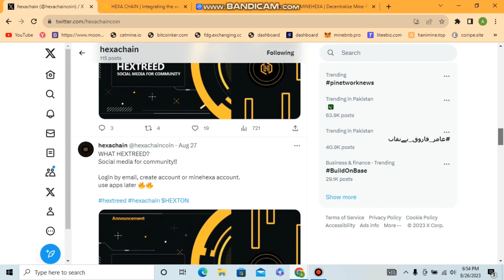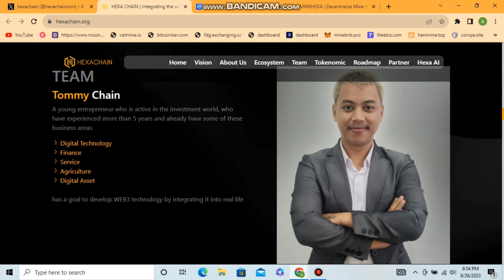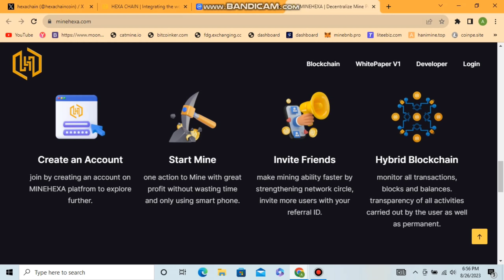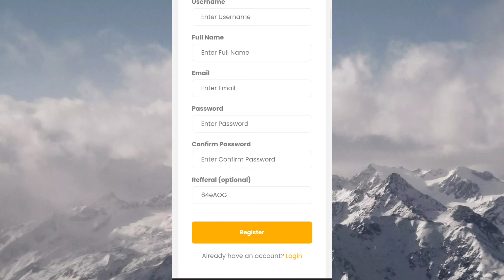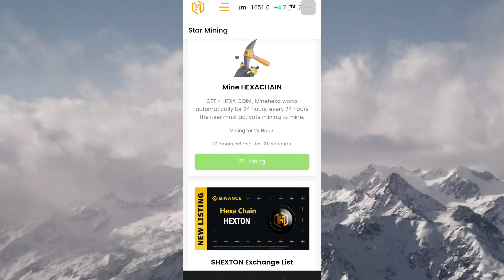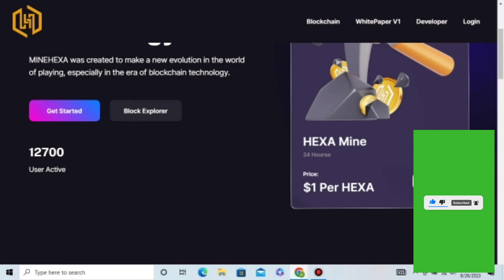Hexachain Mining App Real or Fake | How To Earn Money Online Without Investment